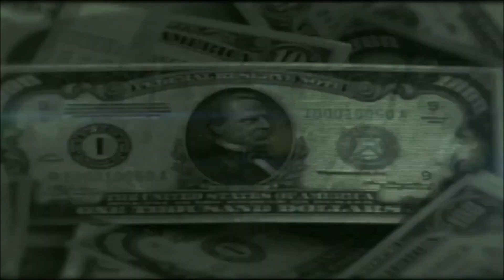The Military Alphabet (Nato Alphabet)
Here is the Military alphabet or phonetic alphabet or Nato alphabet:

A - Alpha
B - Bravo
C - Charlie
D - Delta
E - Echo
F - Foxtrot
G - Golf
H - Hotel
I - India
J - Juliett
K - Kilo
L - Lima
M - Mike
N - November
O - Oscar
P - Papa
Q - Quebec
R - Romeo
S - Sierra
T - Tango
U - Uniform
V - Victor
W - Whiskey
X - X-ray
Y - Yankee
Z - Zulu

 MY CANON SET UP

Canon 70D
Canon 10-18 MM wide angel lens
Canon 18-135 lens
JOBY flexible tripod
Rode Mic

POCKET SIZE SET UP

Canon G7X

 GoPro SET UP

GoPro Hero5
GoPro Jaws Clamp
GoPro suction cup
Chest mount
GoPro Karma drone
Karma Grip

My LINKS

Snapchat user name: ThatChrisChaos

Main Camera:

Camera for live streams:

Wireless mic:

Live stream mic:

Mic boom arm:

Green Screen:

American flag backdrop:

Gaming chair: